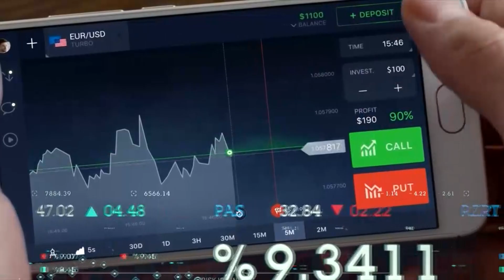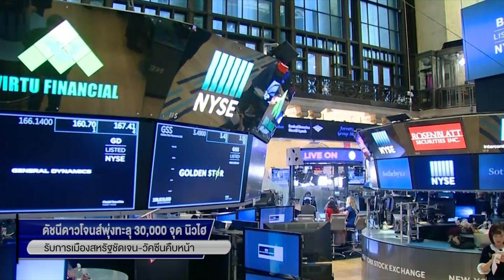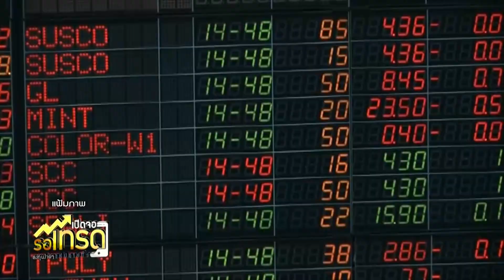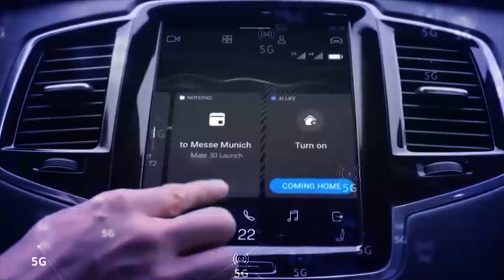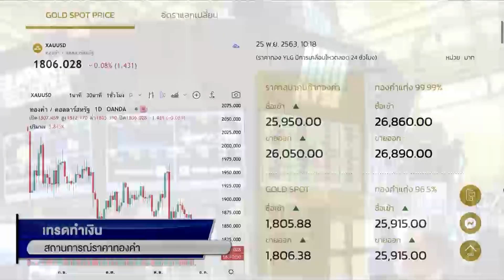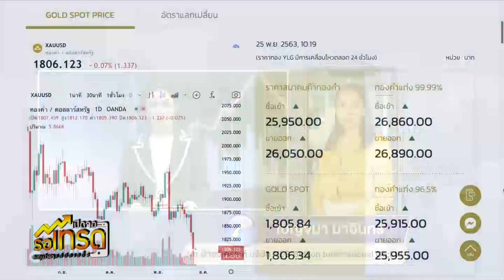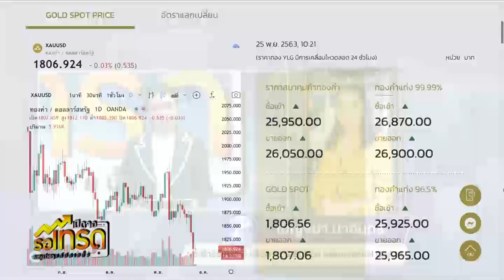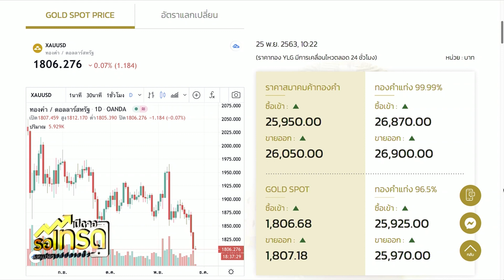🔴 Live เปิดจอรอเทรด 25 พ.ย. 63 NEW18